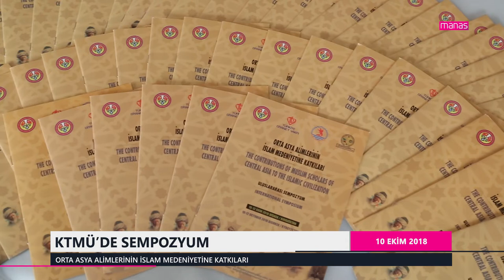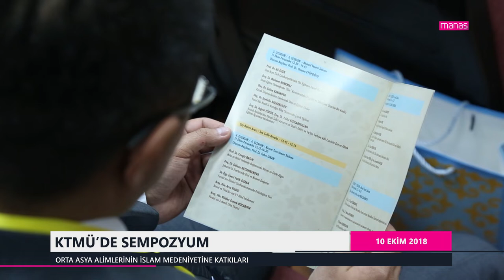ORTA ASYA ALİMLERİNİN İSLAM MEDENİYETİNE KATKILARI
Kırgızistan-Türkiye Manas Üniversitesi’nde "Orta Asya Alimlerinin İslam Medeniyetine Katkıları" konulu sempozyum düzenleniyor.

MEDIAMANAS